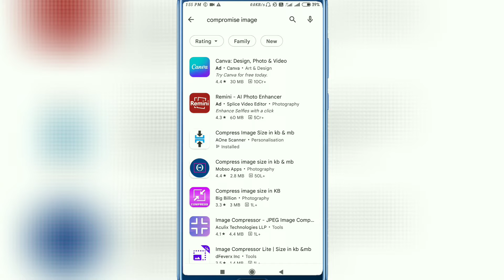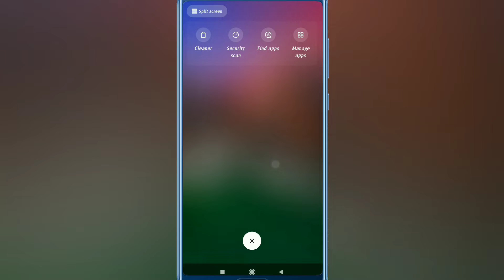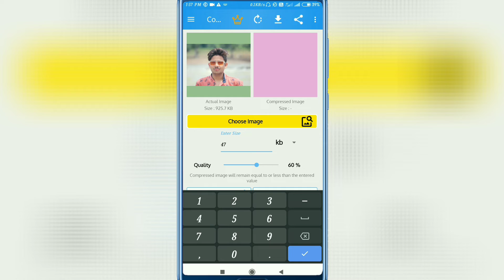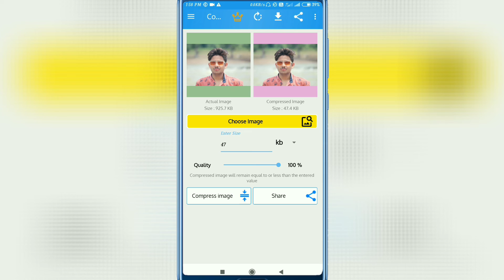Photo ki size kaise kam kare mobile se || image ko mb se kb me kaise kare | size 50kb kaise kare